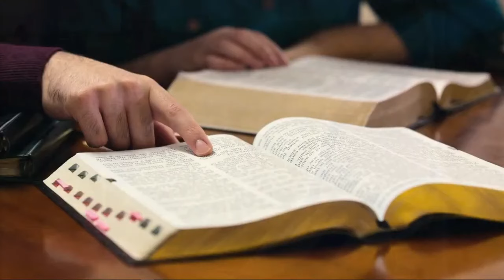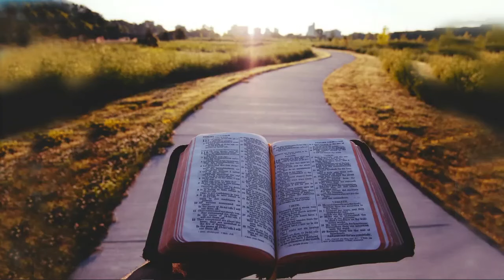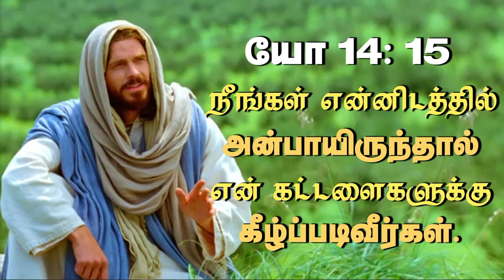18th Feb 2024 - Sunday LIVE ராஜ்யம், ராஜா, ஜனம், இடம், கட்டளைகள்.